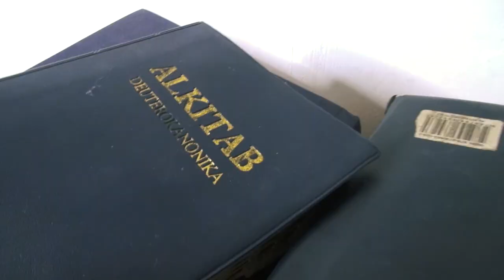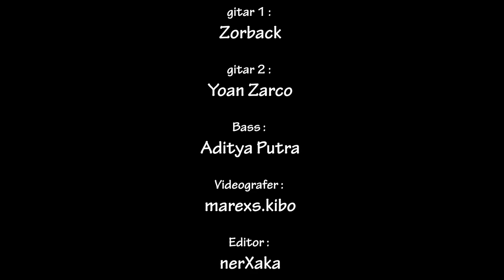THEME SONG OMK PAROKI TAYAN - SABDAMU ADALAH BERKAT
Lagu ini di dedikasikan kepada Teman,Sahabat ,Kerabat Orang Muda Katolik dipenjuru Dunia,Terkhusus Bagi Orang Muda Katolik Yang ada di Paroki Tayan Keuskupan Sanggau (Kalbar)